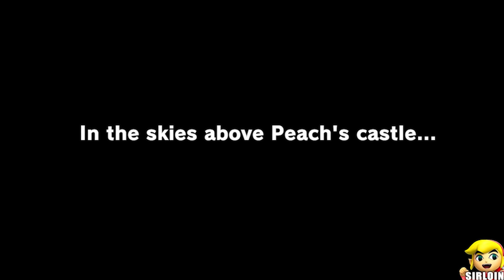Super Princess Peach Odyssey - All Playable Peach Outfits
1080P/60FPS/Walkthrough